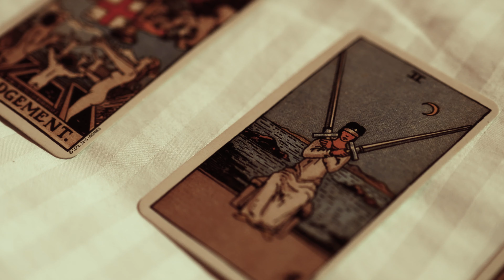Ben Hemming - Howling At The Moon (official video)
The official music video for 'Howling At The Moon' by Ben Hemming out 9th of November.

EQUIPMENT
Camera - Nikon D7100
Lens - Sigma 10-20mm f3.5
Microphone - Rode
Tripod - Velbon DF-51
JOBY GP2B Hybrid Gorillapod
Editing software - Premiere Pro CC